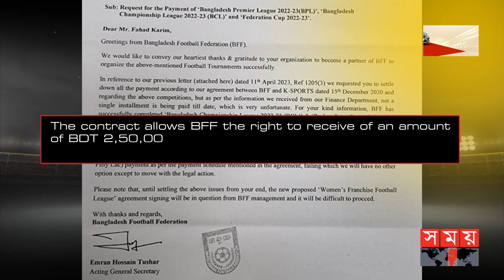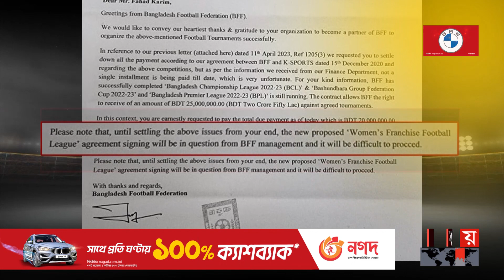বাফুফের হুঁশিয়ারি, টাকা দাও নয়তো ভাগো | BFF | BD Women's Super League | Kazi Salahuddin | Somoy TV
বকেয়া আড়াই কোটি টাকা পরিশোধ না করলে উইমেন্স সুপার লিগ আয়োজনে কে স্পোর্টসকে অনুমতি দেবে না ফুটবল ফেডারেশন। এ জন্য কে স্পোর্টসকে বাফুফে সাত দিন সময় বেধে দিলেও, অ্যাকাউন্টে জমা পড়েনি এক টাকাও। এমতাবস্থায় শঙ্কার মুখে দেশের প্রথম নারী ফ্র্যাঞ্চাইজ লিগ। বাফুফে বলছে এ বিষয়ে চূড়ান্ত সিদ্ধান্ত নেয়া হবে পরবর্তী বোর্ড সভায়।

Somoy TV: t.ly/Se1z
Somoy TV Bulletin: t.ly/iqIq
Somoy Entertainment: t.ly/3dWC
Somoy Sports: t.ly/iASp
SOMOY TV ISLAMIC: t.ly/zU6a

Somoynews.tv: t.ly/Y7ab
খেলার সময়: t.ly/xJ5H
সময়ের গল্প: t.ly/EW3M
এ সময়ের বাণিজ্য : t.ly/m3ir

Groups:
Somoy TV (Official)✅: t.ly/ajiO
Somoy Entertainment✅: t.ly/8CLh
Somoy Business✅: t.ly/4xaJ